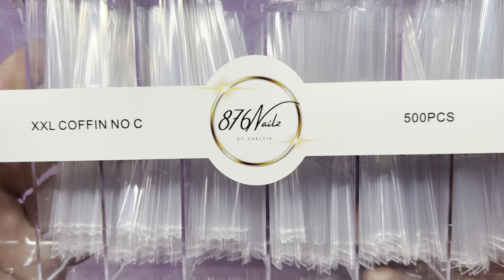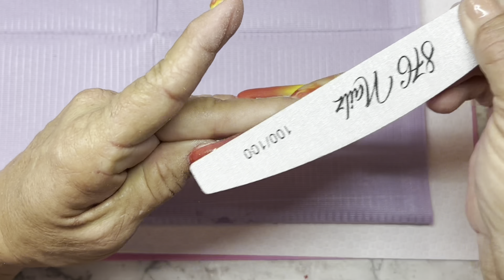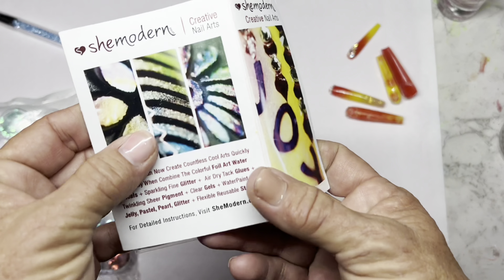Acrylic nail tutorial using 876 Nailz Island Vibe Collection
Hi everyone!

Todays video was the set I had to make as soon as I tested this collection. I love them! I was blown away.

Jen 💜

Jen

Rosalind Amazon Link

4SP36R

GetnailBP

Cooserry

Save 15%OFF code: Jenn15

Amazon link for this product: